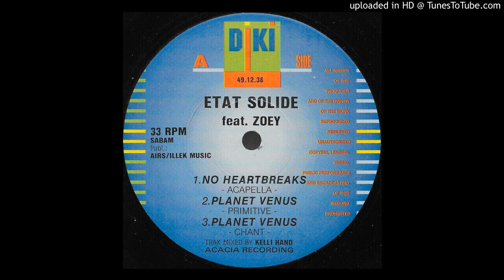Etat Solide - No heartbreaks (dance)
Label:
DiKi Records ‎– DIKI 49.12.38
Format:
Vinyl, 12", 33 ⅓ RPM
Country:
Belgium
Released:
1992
Genre:
Electronic
Style:
House